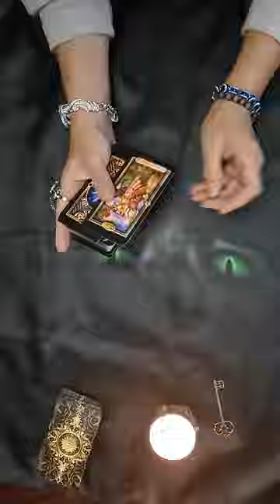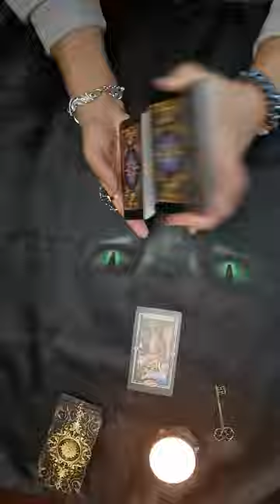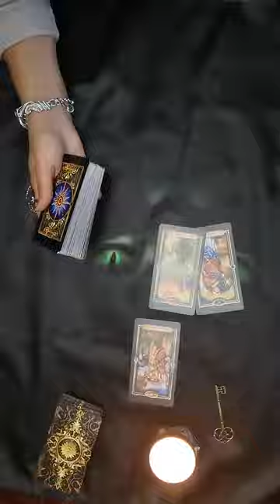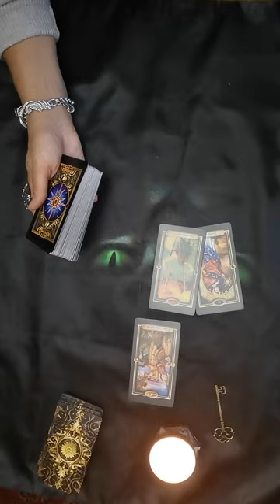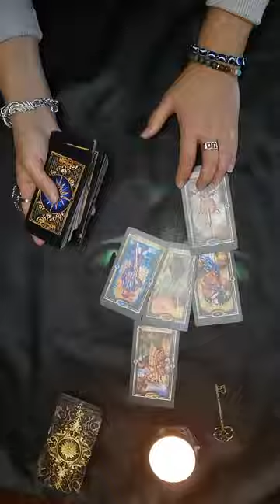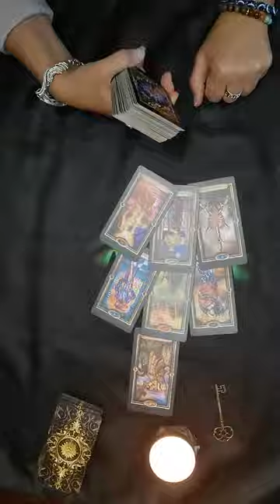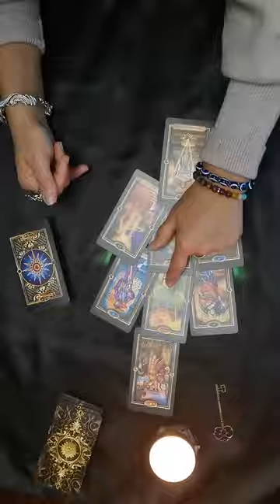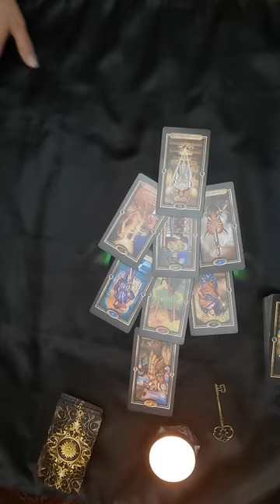Что важно вам сейчас принять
Записаться на личный расклад 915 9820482 вотсап вайбер телеграм с 10 до 21 часа по Москве